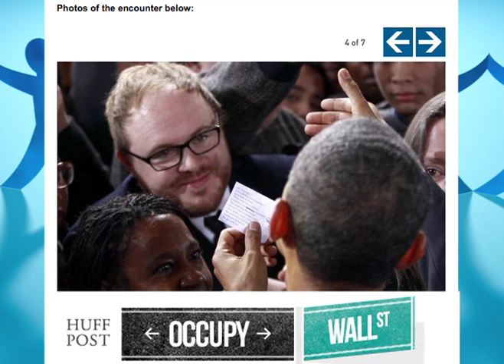Occupy USA / Prueba de microfono y violencia policial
Reportaje desde Nueva York sobre el "Mic Check" al Presidente Obama y su silecio con relación a la violencia policial / Reportaje de la serie de Telesur / Occupy USA - El Otoño Americano